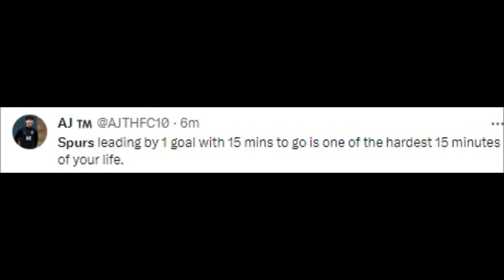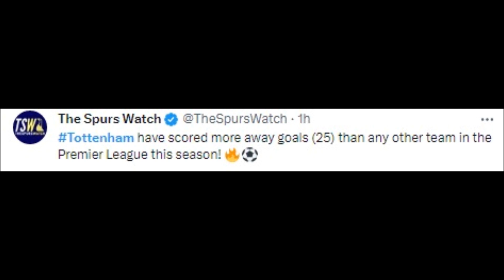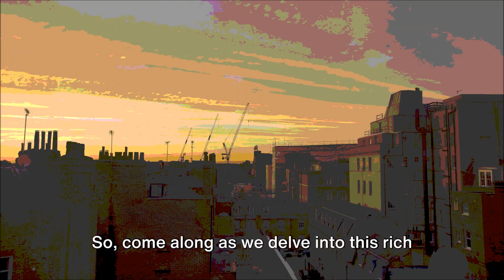FOOTBALL FANS REACT TO EVERTON VS TOTTENHAM DRAW | EVERTON VS TOTTENHAM REACTIONS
Football History

1995 fa cup semi final everton vs tottenham,